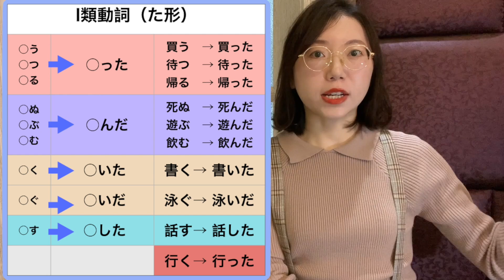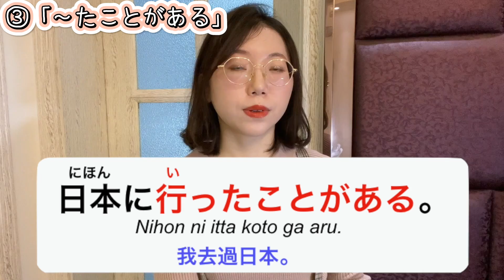【日文動詞變形 #5 動詞た形 】變形規則&常用句型介紹｜零基礎日語文法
【日文動詞變形 #５ 動詞た形 】

嗨，大家好。這個系列會向大家講解日語動詞的各種變形，這次的影片是動詞た形。

【會員資格】

“在自學日語時遇到不懂🤔的問題，想找人問下都沒有🥺”

✅新的會員服務設置了【回答提問】的環節，會員分為以下3個等級。

🎯會員介紹🎯
①每月回答【3個提問】
②每月回答【10個提問】
③每月回答【🔥無限提問🔥】

🎯會員提問方法🎯
加入會員後，我會定期在社區向不同等級的會員定向發帖，
＼只有加入該等級的會員才能看到／
會員可以留言提出問題，我看到後@會員回答提問。

※日語學習相關問題限定※
⭐️期待您的加入🙇‍♀️！

いつも応援していただいている皆様😊
引き続きどうぞよろしくお願いいたします💗

【時間線】

◆00:00~00:42      【影片開頭介紹】

◆00:43~04:31     【動詞た形變形規則ーI類動詞】

◆04:32~05:14     【動詞た形變形規則ーII類動詞】

◆05:15~06:03     【動詞た形變形規則ーIII類動詞】

◆06:04~07:20     【動詞た形常見用法#1】

◆07:21~08:45     【動詞た形常用句型②「〜後で」】

◆08:46~10:12      【動詞た形常用句型③「〜たことがある」】

◆10:13~12:18      【動詞た形常用句型④「〜たり〜たり」】

◆12:19~13:44      【動詞た形常用句型⑤「〜たばかり」】

◆13:45～14:21     【結束語】

⭐️⭐️⭐️ 【日文文法42個｜下篇】學日文最開始要記住的42個日文文法｜基礎日文文法